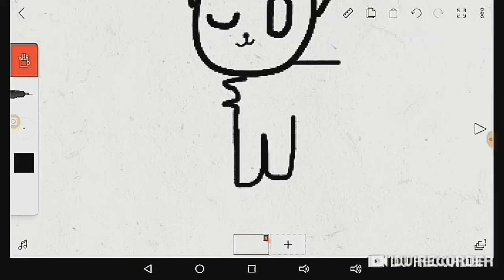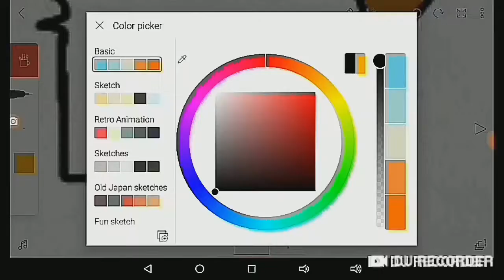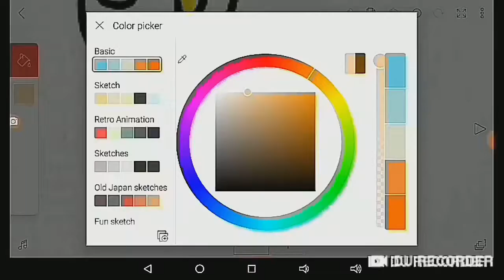Drawing a warrior cat for fun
Warriors are cool